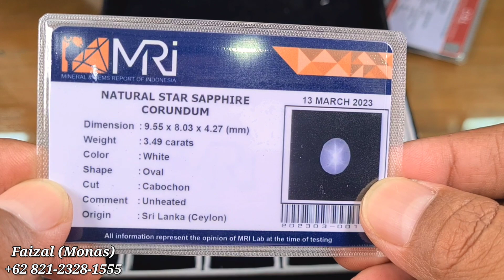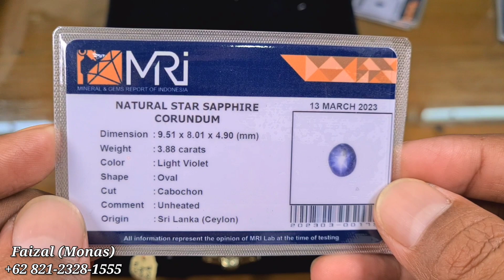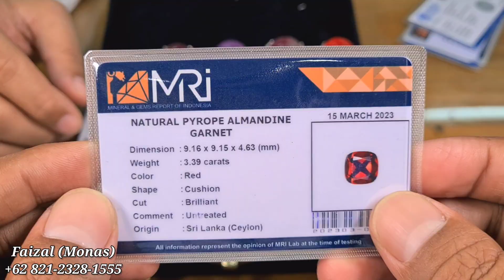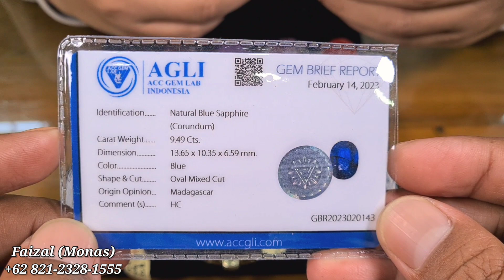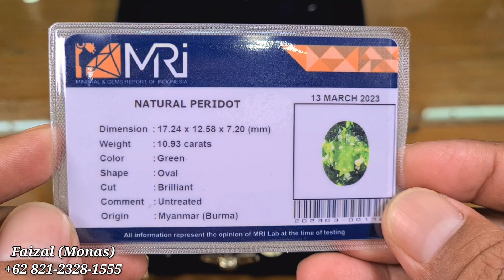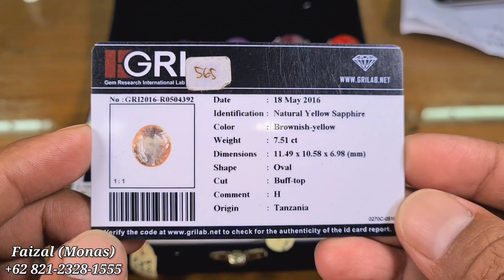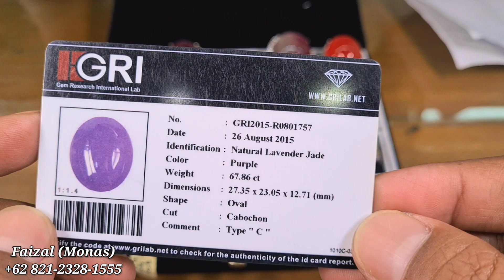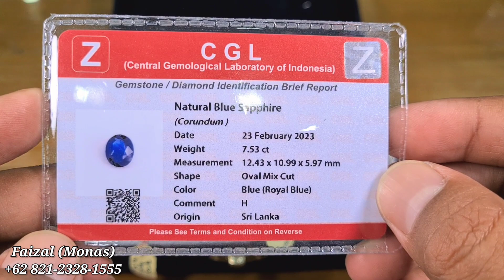PROMO RAMADHAN [22/03/23] Sapphire Ruby Garnet Jade Peridot Black Diamond - Toko MONAS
divideo kali ini @promosibatupermata    kembali berada di toko

MONAS
Jakarta Gems Center
Lantai 1 Blok AKS No. 003
Jatinegara Jakarta Timur

Terima kasih